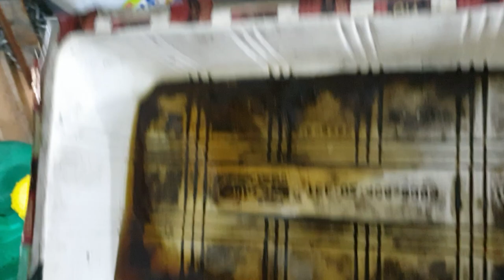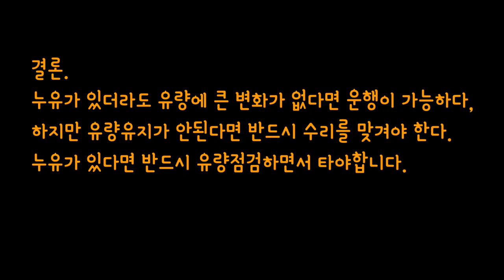오토바이 눈탱이 맞지 않는 방법은????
최고의 관리는 이상이 발생하기 이전에 조치를 해 두는것이 가장 좋은 관리방법입니다.
예열하고 탄다고 이상없이 오랫동안 탈수 있을까요?
작은 누유 누수 사소한 것들을 바로 캐치해 내지 못한다면 손가락하나로 막을 바늘구멍 열손가락 다써도 막지못하는 말이 있습니다.
오일이 부족했는데 시동을 걸어버려 엔진이 망가진다면? 시동걸기 전의 나로 돌아가서 시동걸지 못하도록 막겠습니까? 이미 엎질러진 물.
오일부족 냉각수 부족 조금만 눈설미를 가지시면  큰돈 들여 수리할 일들을 시동 안걸고 조치한다면
보다 저렴한 비용에 큰 손상을 막을수 있습니다.
엔진예열보다 더 중요한 바이크를 저렴하게 오래오래 유지하게 해주는 꿀팁 공유합니다.